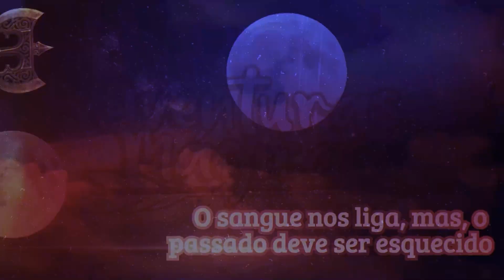The One Ring ☘ Temporada 2 ☘ Parte 25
O ano é 2980 da Terceira Era, onde Torteck, um Anão de Durin interpretado por O'Neill, Nirah, um Ranger do Norte interpretado por Pedro, e Idril, uma Elfa de Lindon interpretada por Rê, e Bravos, um Ranger do Norte interpretado por Siegfrito, vão iniciar sua jornada em Minas Arthor, um distrito de Gondor no alto Lebennin, situada na Travessia do Erui.